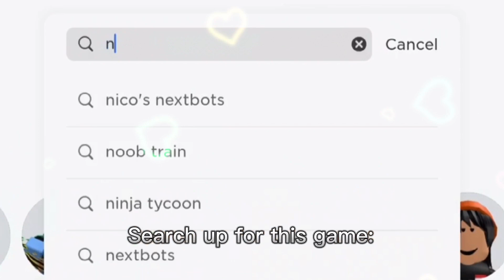Hurry !! Get this new FREE items before its gone 🤩💅🏻🤑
Hurry 🤩